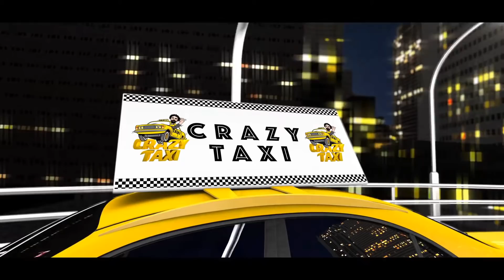لما تهزر مع الشخص الغلط 😂😂🤣 - ابراهيم السمان اتزنق زنقة سودة 😂😂🤣